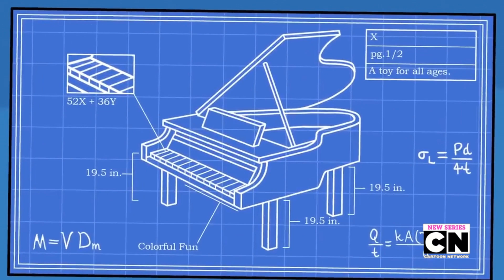Poppy Playtime on Cartoon Network (Part 1)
This is the first part of the cartoon network version of GameToons's Poppy Playtime Logic. Give credit.